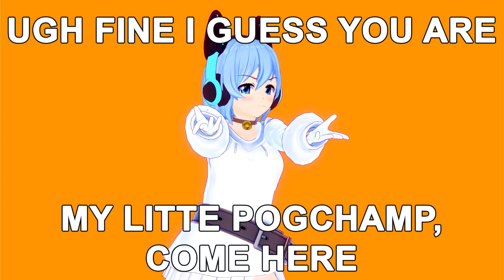POV: You Are My Little Pogchamp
Let me hug you
Let me love you
Let me Pog you